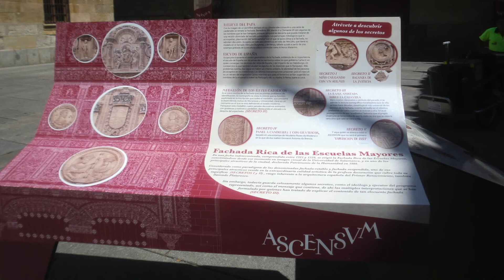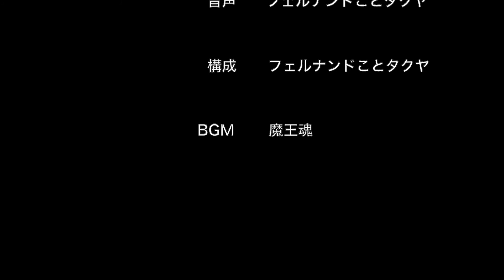スペイン 2012：サラマンカ（スペイン最古の大学がある町）7.8-9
今までのガリシア地方からカスティーリャ・イ・レオン地方に一気に戻ります。
天候も町の雰囲気も変わります。
世界遺産に「サラマンカの旧市街」として登録されています。
（スペインの旅８９日間の７７ー７８日目　第５０/５５話）